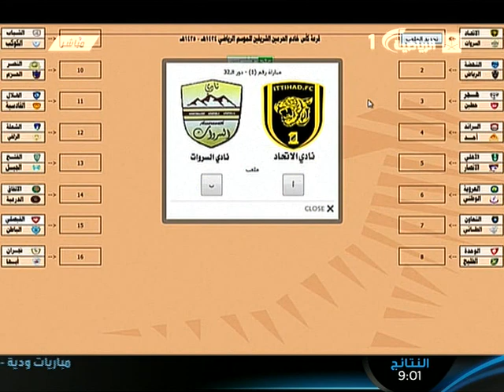كاس الملك 2014 الاتحاد والسروات في ملعب الاتحاد